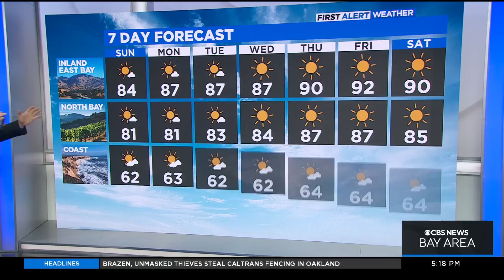First Alert Weather Saturday Night Forecast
Meteorologist Darren Peck has the latest on 2 Northern California wildfires and the Bay Area microclimate forecast. (7-30-22)